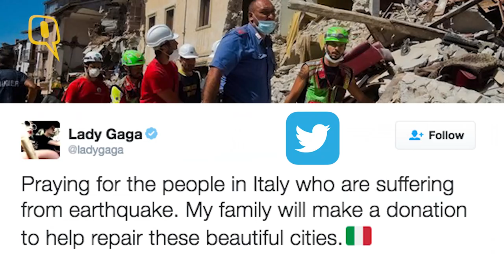The Quint: Italy Quake: PM Renzi Says No Family or City Will Be Left Alone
A strong 6.2 magnitude earthquake brought down buildings in central Italy early on Wednesday, trapping and sending residents fleeing into the streets.
After rescue teams worked though the night to find survivors under the rubble, the death toll rose to 159. Earlier, Prime Minister of Italy, Matteo Renzi, had confirmed that at least 120 people have been killed in the earthquake.
With 368 people injured, some critically, and an unknown number trapped under rubble the civil protection department warned that the death toll could climb higher.